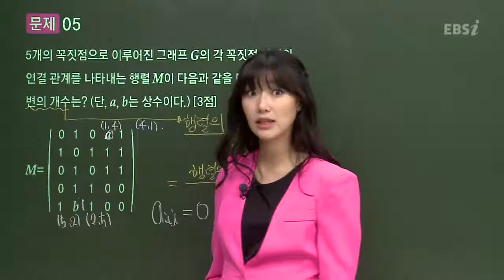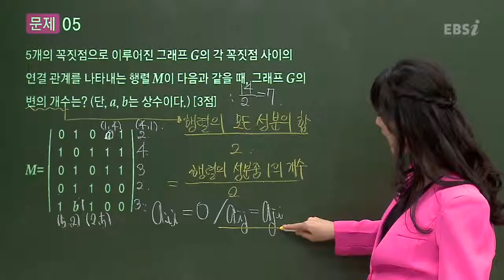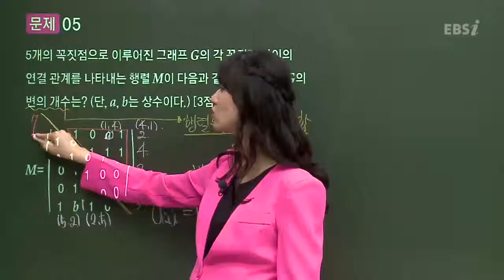201310교육청A05@이하영@ebs